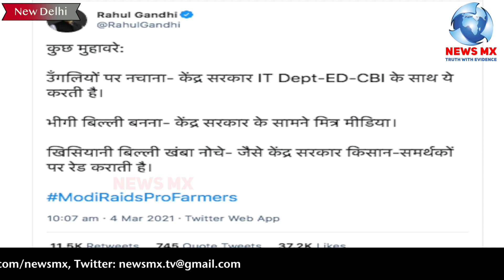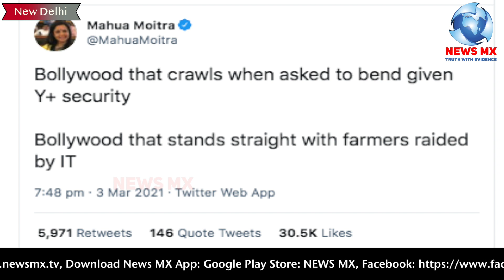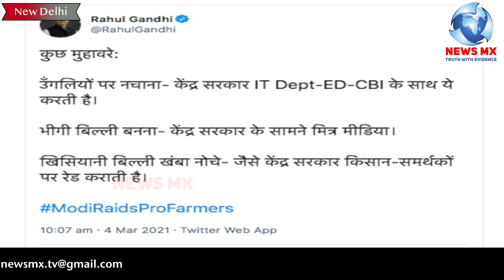Tapsi Pannu | Anurag kashyap | Mahua Moitra | Rahul Gandhi | Income Tax | Pm Modi !!newsmx tv!!